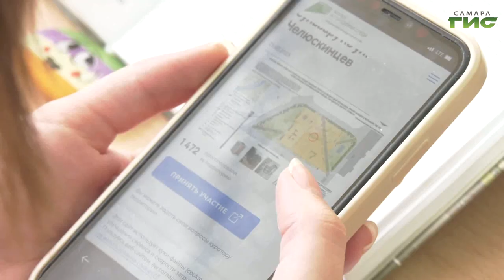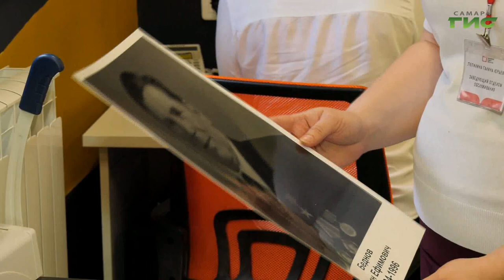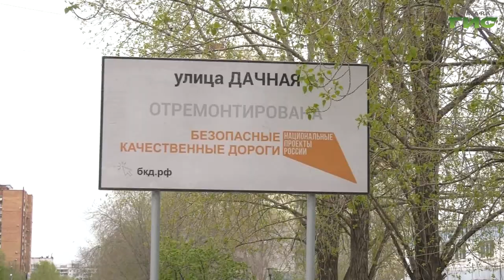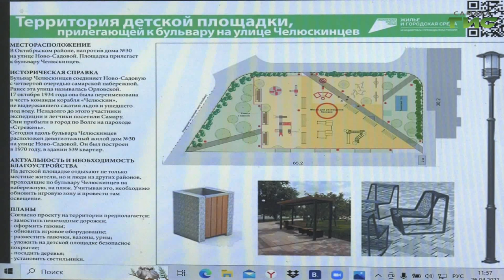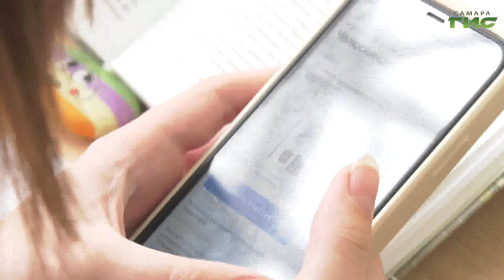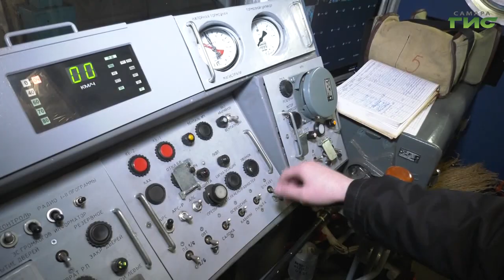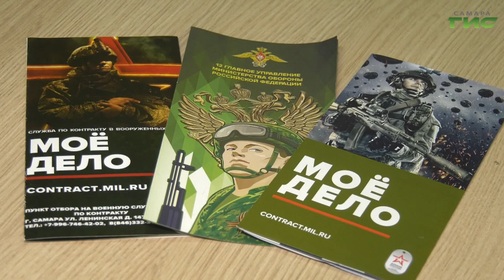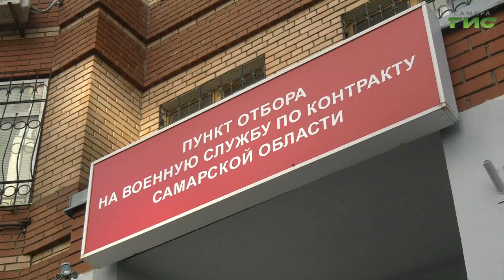"События" от 26.04.2023 (вечер)